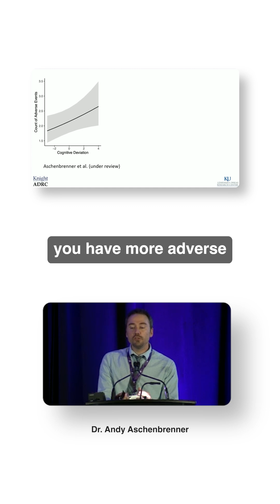Your Bad Brain Days Cause Dangerous Driving THE SAME DAY (20K Trips Prove It)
Combining smartphone cognitive monitoring with GPS driving trackers to reveal: on days when you're cognitively "off," you drive more dangerously THAT SAME DAY.

Your "good days and bad days" aren't random. They're measurable. And they affect real-world safety.